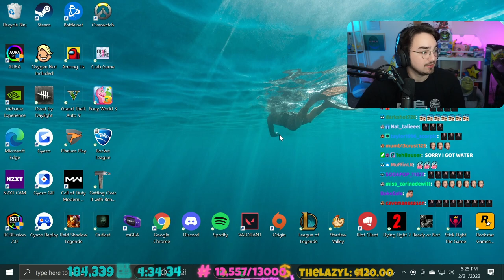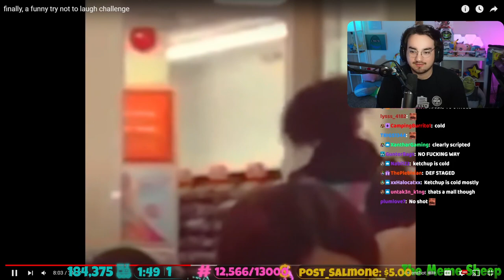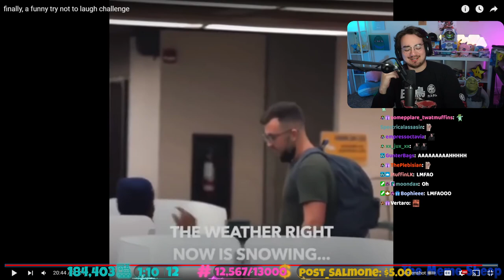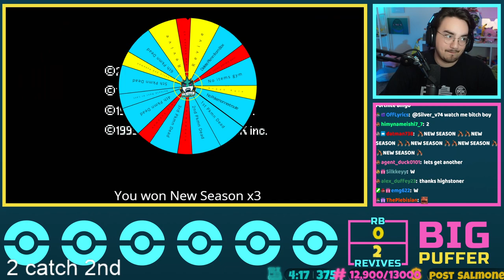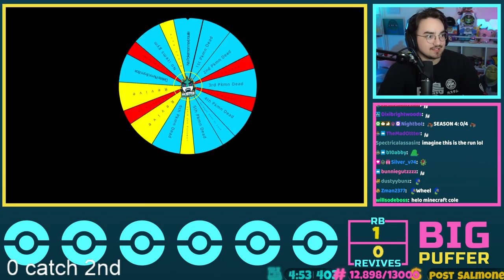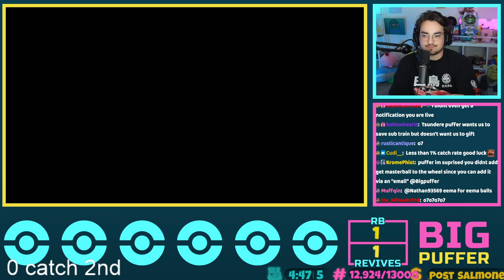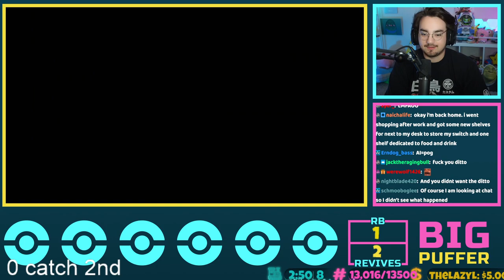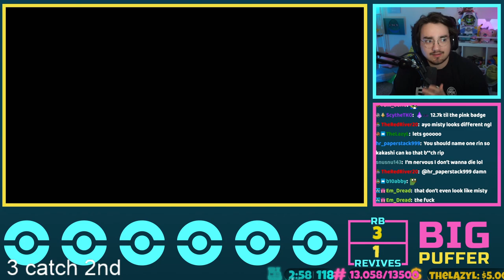Bigpuffer Radical Red Nuzlocke pt. 2 (02/21/2022)